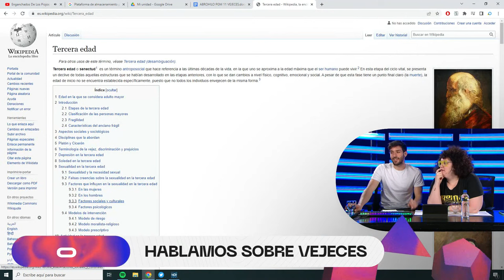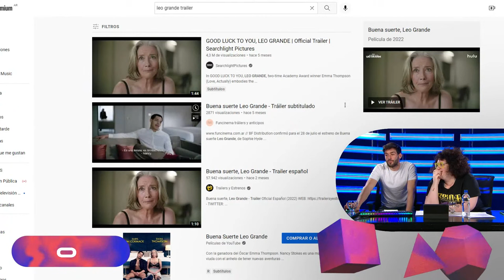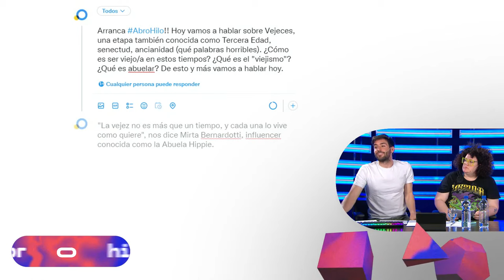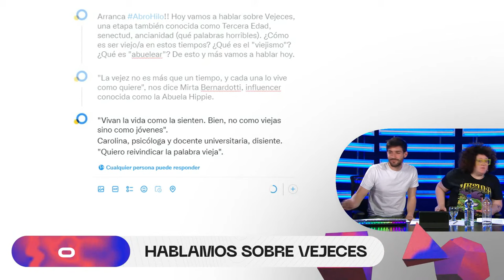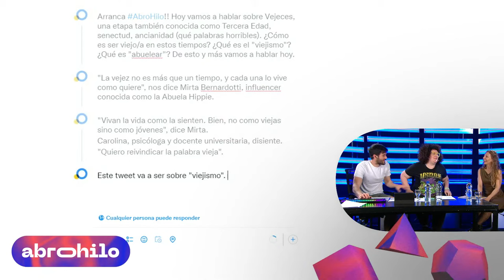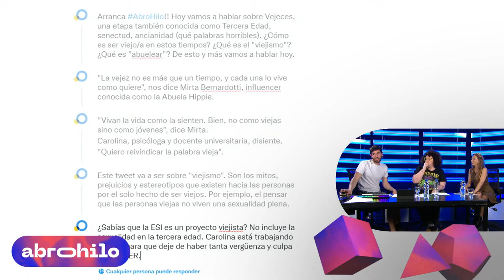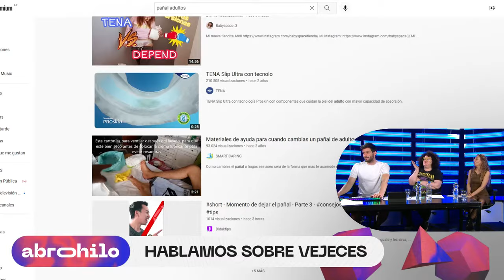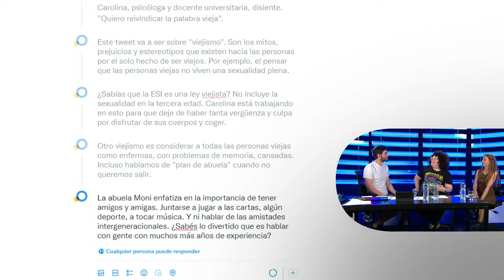Vejeces: múltiples maneras de ser viejo/a - Abro Hilo: 25/10/2022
Sol Despeinada y Juan Manuel Cafferata conversan sobre Vejeces junto a Carolina Iglesias y Mirta Bernardotti

Carolina Iglesias: Psicóloga, docente universitaria, diplomada en Salud Sexual Integral y Equidad de Géneros en Salud, magister en Derecho de la Vejez y creadora de contenido en @senes.personasmayores, comunidad antiviejista.

Mirta Bernardotti: Creadora de contenido en Tik Tok, Instagram y YouTube. Conocida como “La Abuela Hippie”.

Abro Hilo es un lugar de encuentro y debate sobre temas que pegan fuerte en nuestras vidas, abordados desde la ciencia y la tecnología y su impacto social. Drogas, cambio climático, modelos de ciudad, inteligencia artificial y datos, sexualidad, salud mental y alimentos son algunos de los temas que se abordarán en las emisiones.

Abro Hilo es una coproducción conjunta entre TEC y Televisión Pública

Conducción: Juan Manuel Cafferata y Sol Despeinada.